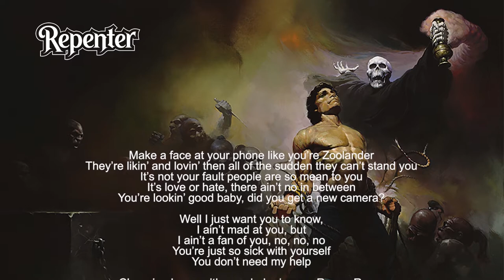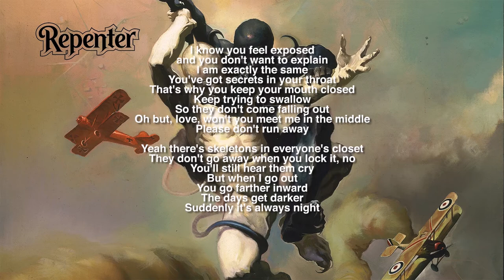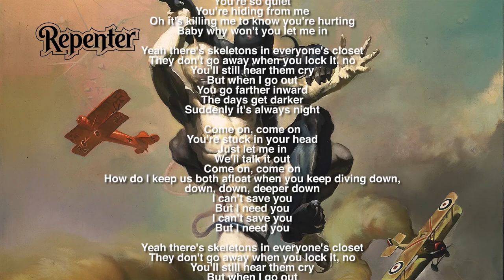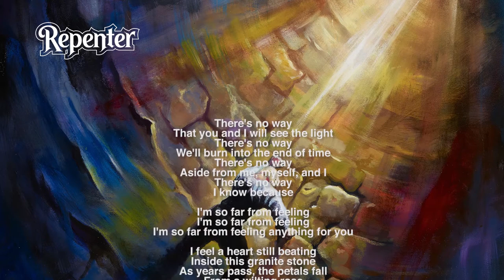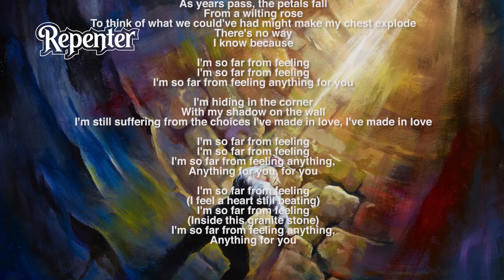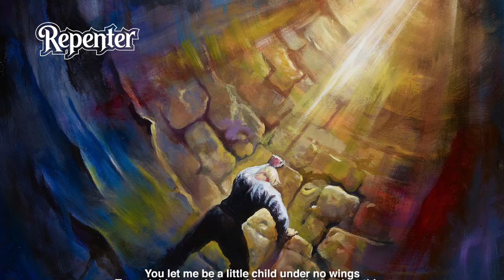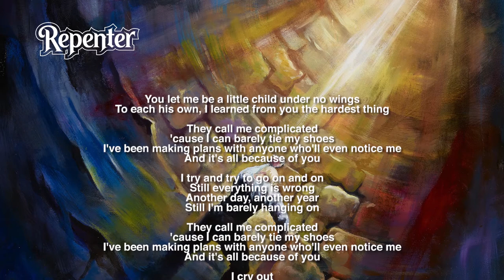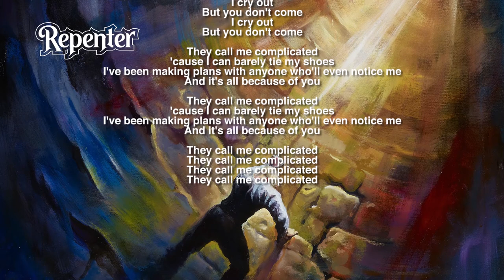REPENTER - CHAPTER 1 EP (with lyrics)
Repenter are Holly Winter & Thomas Scriven.
Produced by Ross Robinson.
Art by Ken Kelly.